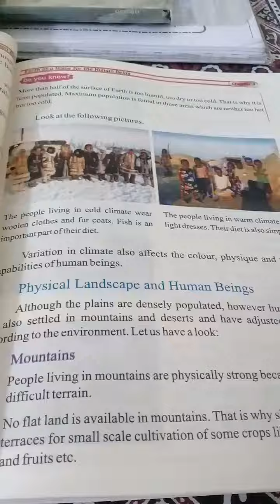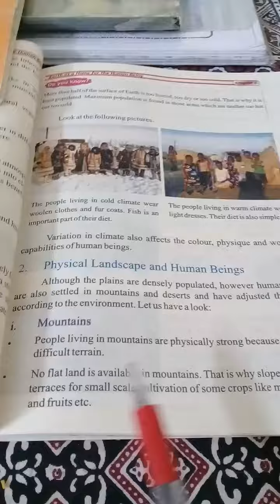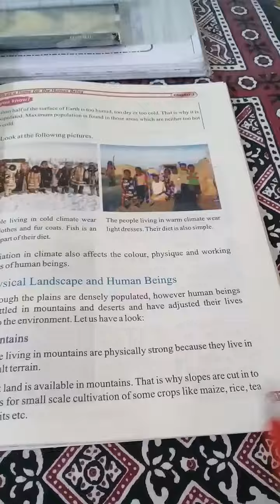2 July 2020